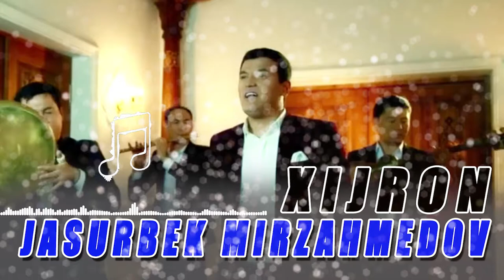JASURBEK MIRZAHMEDOV - XIJRON (PREMYERA)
JASURBEK MIRZAHMEDOV - XIJRON (PREMYERA)  Mualiflik taronasi
(Beshariq Rapqon)